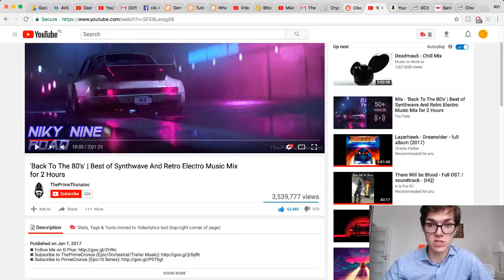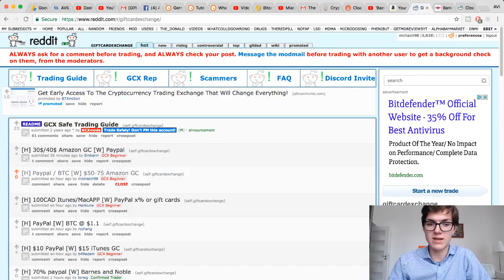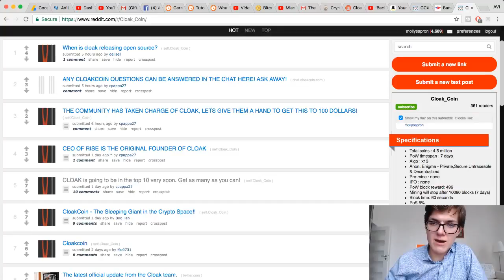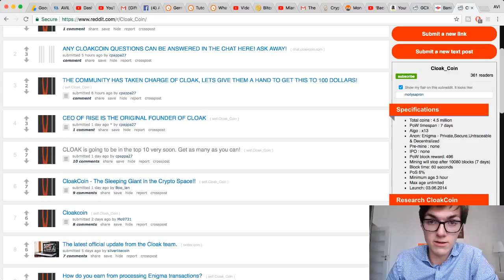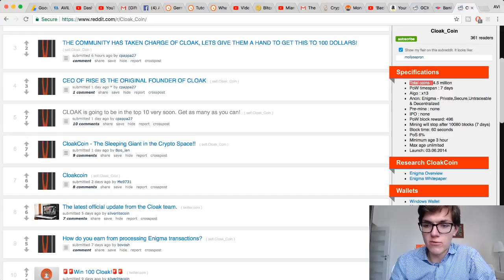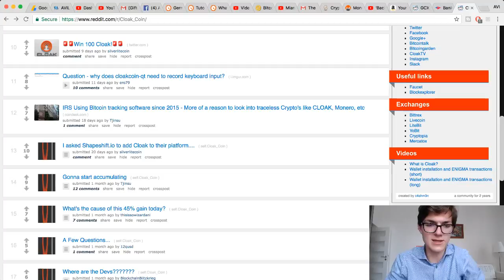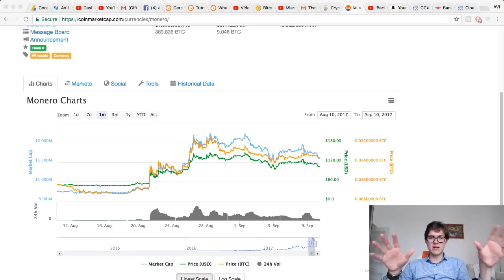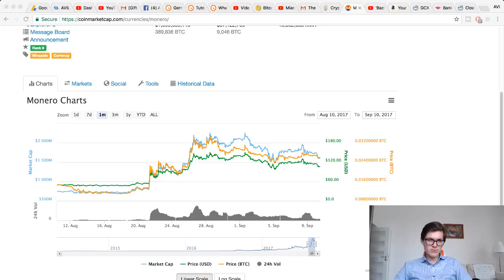CLOAKCOIN - I Decided To Invest In It - Monero's Cousin?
-bitcoin price
-altcoin
-top altcoins